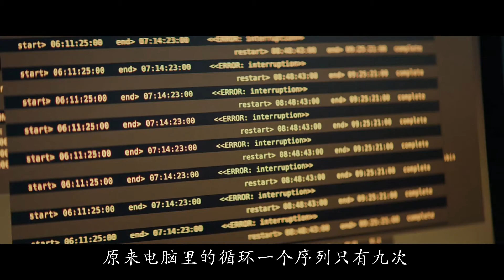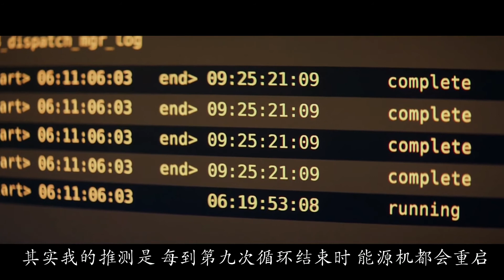女友伙同外人抢劫男主，男主被杀几千次，终于找到一点破局的关键